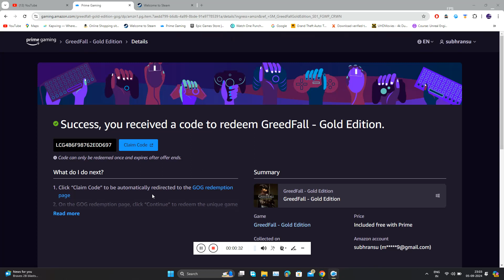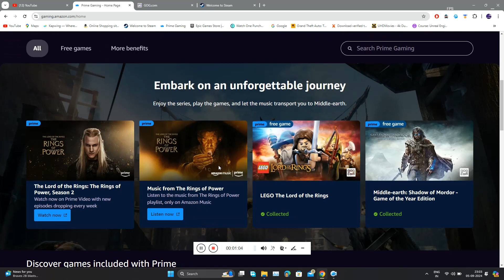GREEDFALL GOLD EDITION IS FREE ON PRIME GAMING